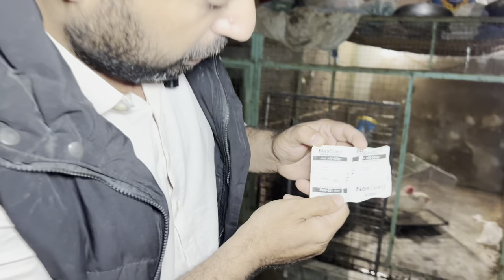Tick treatment of dogs. (Asad Brohi vlog)